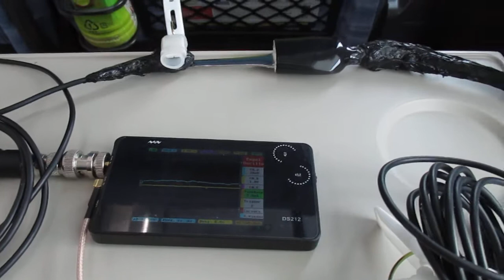超音波を利用した「振動計測技術」 ultrasonic-labo